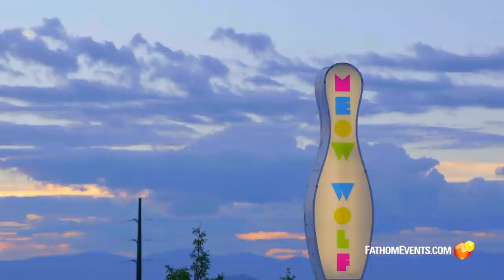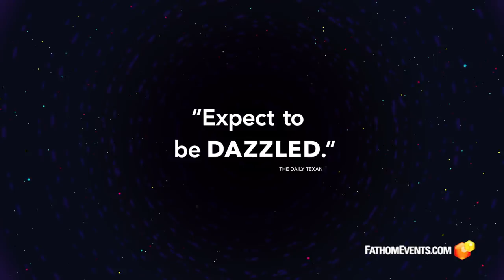Meow Wolf - Origin Story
A group of artists in Santa Fe, NM frustrated by the lack of access to the art world, decide to form their own collective and name themselves Meow Wolf.

Their immersive, large-scale exhibitions crack open a profitable niche in the arts industry, and they spark the interest of George R. R. Martin (creator of “Game of Thrones,”) who comes on board as an investor and supporter.